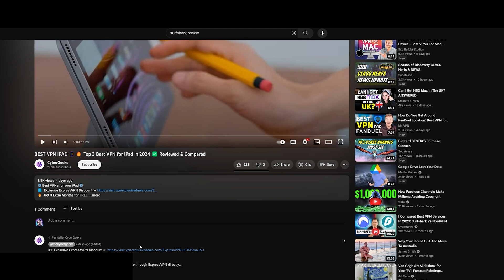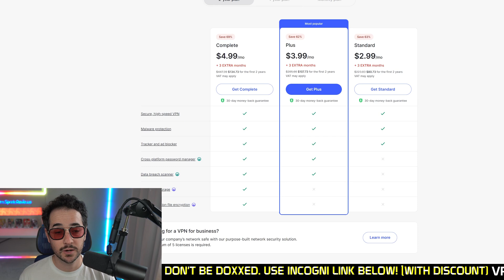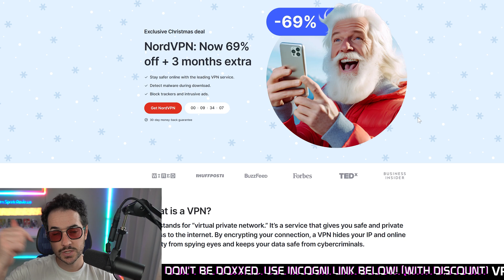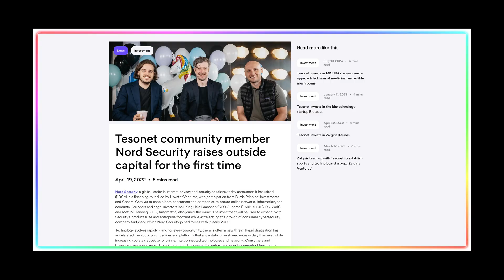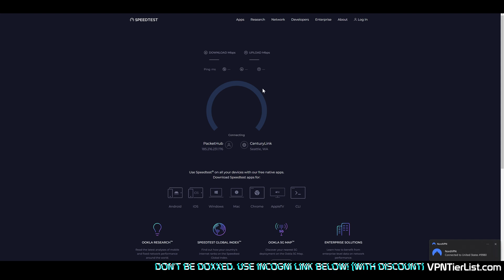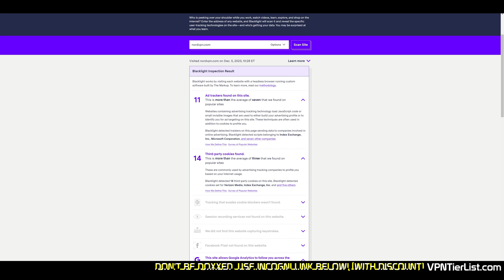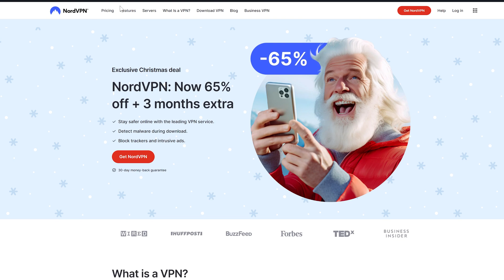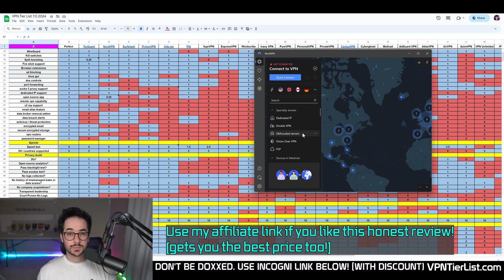NordVPN Review 2024 UPDATE - Worth Using Now?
I recently delved into the intricate world of NordVPN with my latest video review, "NordVPN Review 2024 UPDATE - Worth Using Now?", released on December 6, 2023. I aim to provide viewers with an in-depth look at one of the prominent players in the VPN market as it stands today.

Timestamps:
00:00 Other vpn reviews on youtube are fake?
02:20 Best discount?
02:45 Pricing
05:07 Application
08:08 Speed
9:20 Privacy Audit
11:00 Streaming
11:53 Suppport
12:20 Final Thoughts

use code "spark"